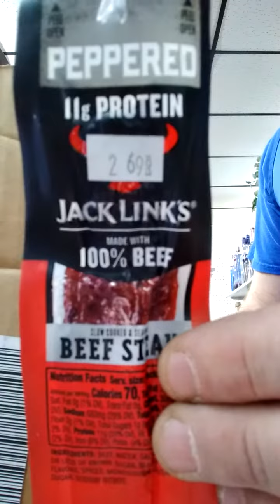Weekly Price Changes